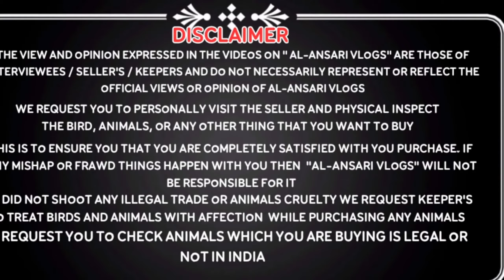Hasan exotic birds (part 1)